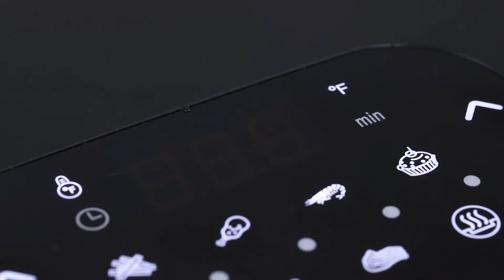ACEKOOL Air Fryer FT2 - 8.5 Quart Digital Air Fryer with Window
• Visible window for checking your food is ready or not
• You really don’t need to be frying anything in oil
• 8 One-touch cooking presets help prepare quick meals
• Circulating hot air makes sure your chicken skin is crisp and the meat stays juicy
• Non-stick and dishwasher-safe basket can reduce your clean-up time